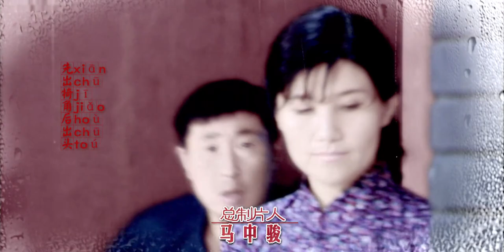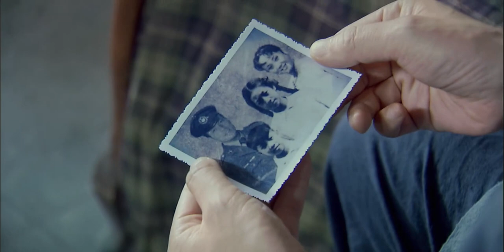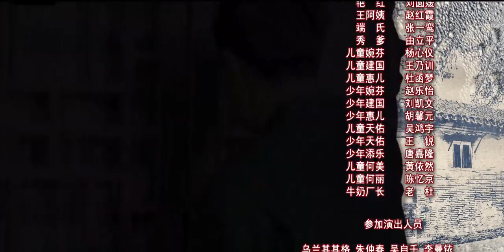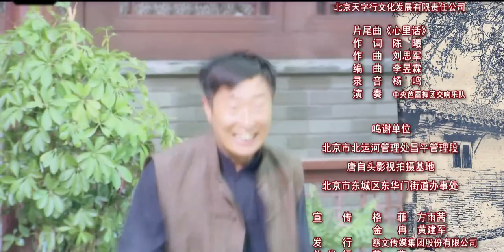毕有财 08丨林永健与三任妻子宁静、刘蓓、周冬齐的六十年人生（林永健/宁静/刘蓓/吕一/谭凯/周冬齐）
1948年，地主端五爷把一个女婴强塞给伙计毕有财（林永健饰），有财措手不及做了爹。此后的60年里，他在这个“毕家大院”里先后娶了金花（宁静饰）、桂花（刘蓓饰）和文秀（周冬齐饰）三个女人。这三个女人同在这个院子里相处过，院子被坏人算计过，被有财自己标价出售过，亲生和非亲生的儿女们恋爱过，生活被天灾折磨过……孩子们大了，走了，又回来了，有几起几落的、有平凡朴实的、有发疯的、有夭折的、也有光耀门庭的。